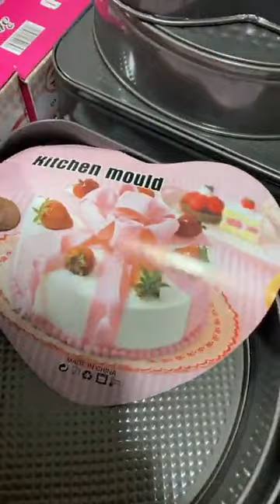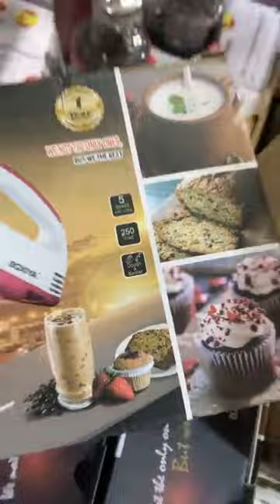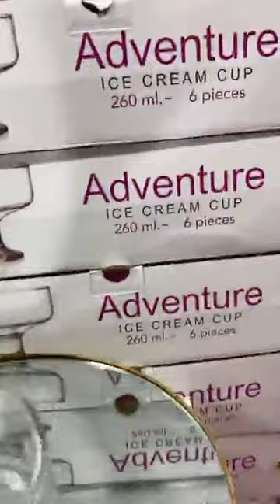جديد صولد اواني هميزات أيوب تخفيضات رائعة كلشي 60 درهم فقط من مدينة مكناس